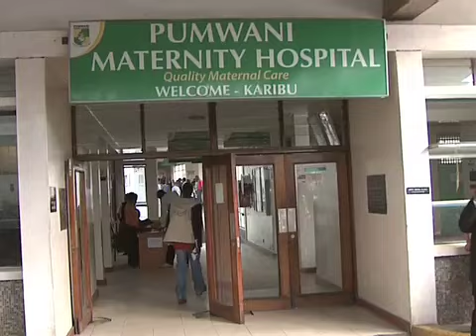The Prime minister in Pumwani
Prime Minister Raila Odinga has directed the ministry of medical services to carry out an audit of Pumwani maternity Hospital and make recommendations for its overhaul.